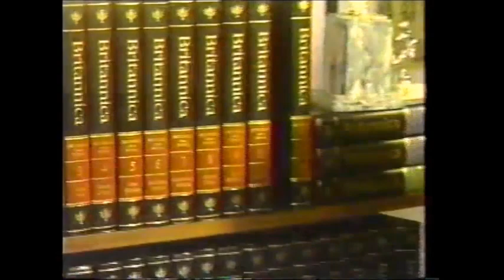El Salsero/Super Calo/El Torero vs La Avispa/Marabunta/Reptil (AAA May 23rd, 1993)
Taped at Gimnasio Juan de la Barrera in Mexico City on May 14th